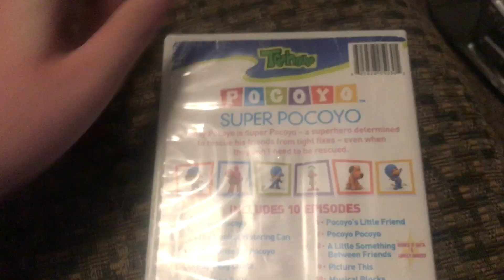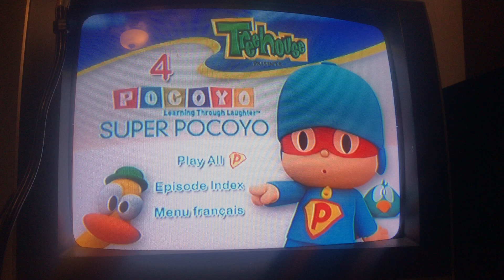Opening to Pocoyo: Super Pocoyo 2008 DVD